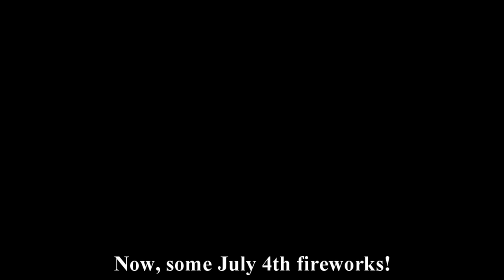(HD) July 2024 CSX and Wheeling & Lake Erie action (feat. fireworks display)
July of 2024 has been filled to the brim with various activities of all kinds for me. On the railroad side of things, I've managed to capture some items of interest on CSX in the hometown area, including the Atlantic Coast Line heritage unit and a couple other odds and ends goodies. Also shown is a quick cameo by Wheeling & Lake Erie, as well as a very impressive fireworks display in rural New Philadelphia, Ohio for the 4th of July at the end of the video. Enjoy!

Skip intro- 0:30

(Opening Scenes)

B157, WB, coke:
CSXT AC44CWM 7248
CSXT ES40DC 5416

I115, WB, intermodal:
CSXT ET44AH 3246
CSXT AC44CWM 7234
CSXT ET44AH 3382 (Mid-train DPU)

AKRON, OH

0:30 - M332, EB, mixed:
CSXT ET44AH 3308
CSXT ES44AH 3130 (Mid-train DPU)

1:46 - M276, EB, autoracks:
CSXT ES40DC 5274
CSXT AC44CW 242

2:00 - I135, WB, intermodal:
CSXT ES44AH 1871 *Atlantic Coast Line*
CSXT AC44CWM 7246 (Mid-train DPU)

3:08 - X332, EB, mixed:
CSXT ES44AH 921
CSXT ES40DC 5273

KENT, OH

4:12 - M369, WB, mixed:
CSXT ES44AH 887
CSXT AC44CW 499
CSXT AC44CWM 7242 (Mid-train DPU)

5:29 - I116, EB, intermodal:
CSXT ES40DC 5284 *Nathan K5HLB*
CSXT ET44AH 3380
(Tesla autoracks at front)

6:46 - 565, NB, local:
WE GP35-3 110
WE GP35-3 109

7:45 - B774, WB, empty ethanol:
CN SD70M-2 8862
CN C44-9W 2675

8:16 - X276(?), EB, autoracks:
CSXT ES40DC 5371
CSXT ES44AH 782
CSXT ES44AH 949

9:02 - I116, EB, intermodal:
CSXT AC44CW 588 *Nathan K5LAB*
CSXT ET44AH 3471

AKRON, OH

9:54 - M369, WB, mixed:
CSXT ES40DC 5432

10:56 - I136, EB, intermodal:
CSXT ET44AH 3382
CSXT AC44CW 255

Rail Thunder Productions Video